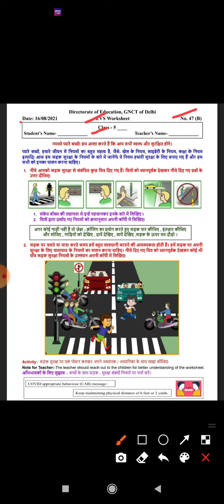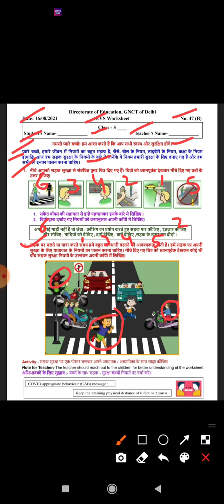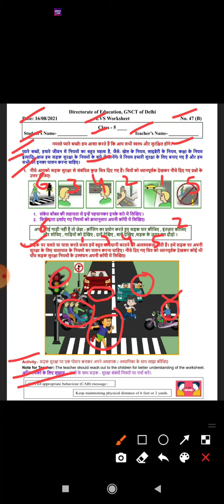Class 5 Worksheet 47(B) | DOE Worksheet | EVS Worksheet | Date 16/08/21